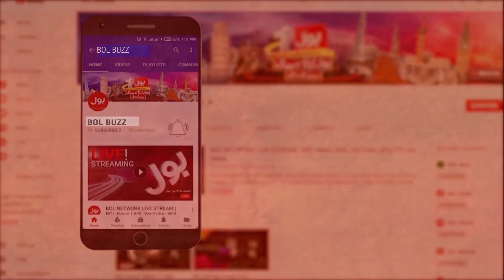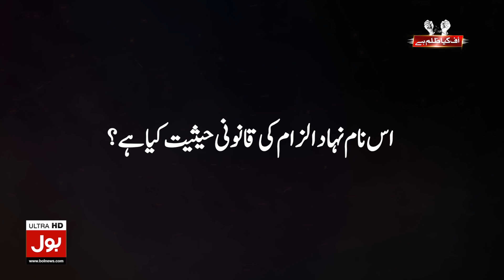Police Attack Imran Khan House In His Absence | Public Reaction | Breaking News